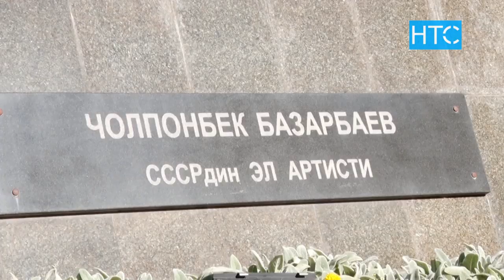Кем был Чолпонбек Базарбаев? / УтроLive / НТС